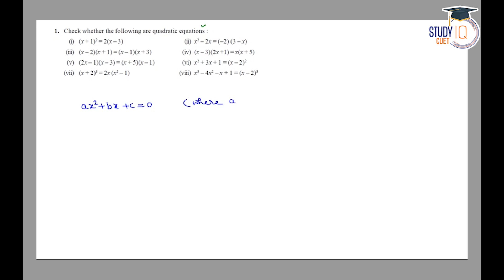NCERT Solutions Class 10 Maths Chapter 4 Exercise 4.1 Question No.1 | Quadratic Equations